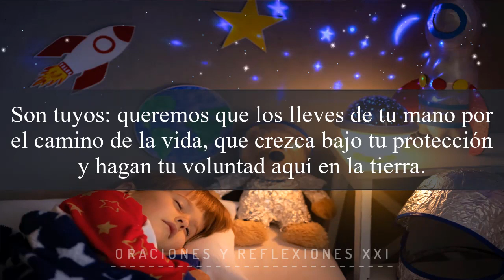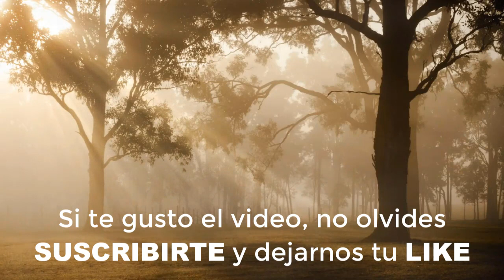🔴ORACIÓN POR LOS HIJOS PARA DARLE PROTECCIÓN Y BIENESTAR | ORACIÓN PODEROSA DE UN PADRE A SU HIJO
ORACION POR LOS PADRES POR LOS HIJOS
Padre Dios, te damos gracias porque nos permitiste participar de tu paternidad divina, al darnos los hijos que tenemos. Son tuyos: queremos que los lleves de tu mano por el camino de la vida, que crezca bajo tu protección y hagan tu voluntad aquí en la tierra. Cuídalos y consérvalos buenos y sanos, en su alma y su cuerpo, para que un día alcancen la verdadera felicidad en el cielo. Ayúdanos a ser buenos papas, para que a través de nosotros, ellos descubran el amor que tú les tienes. AMEN